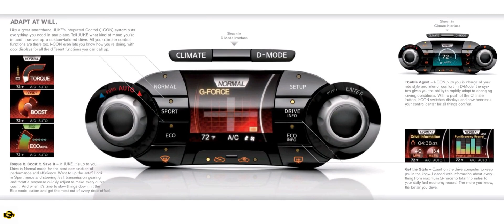经典汽车画册展示之2013年款日产Juke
Awesome,我的宝藏汽车UP主,怀旧,汽车,日本,经典,展示,日产,画册,2013年,Juke